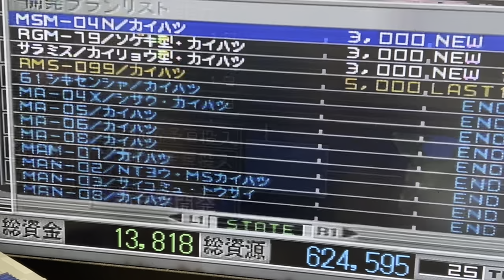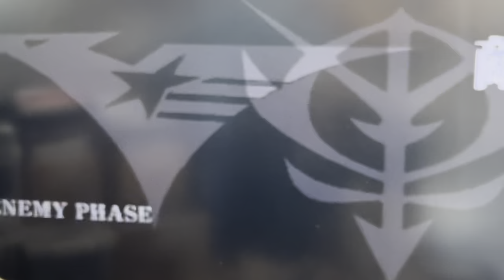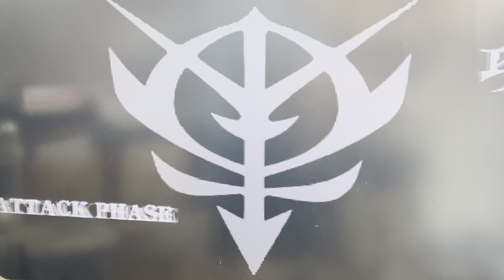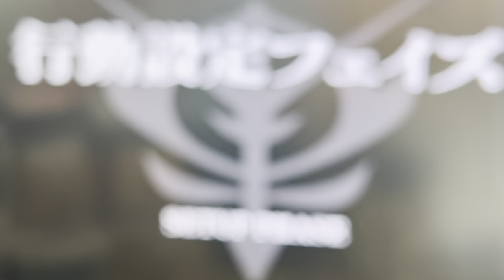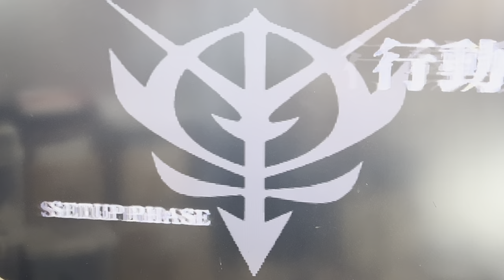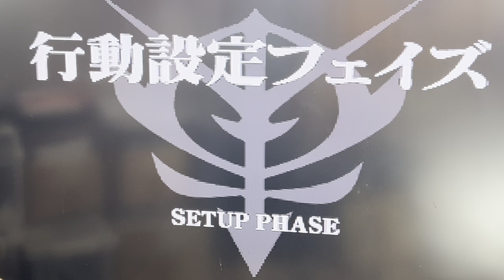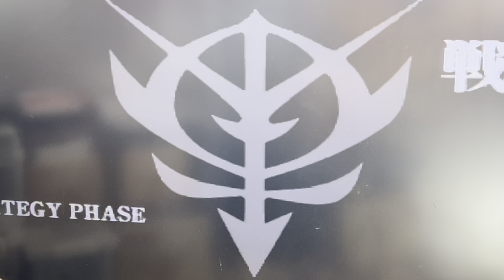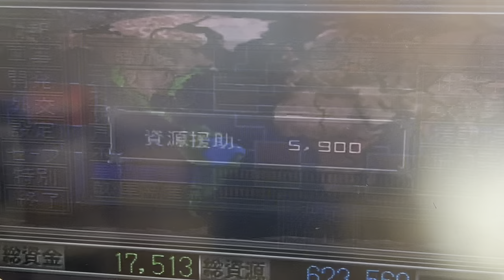トリントン基地そろそろ攻めないとヤバい😅